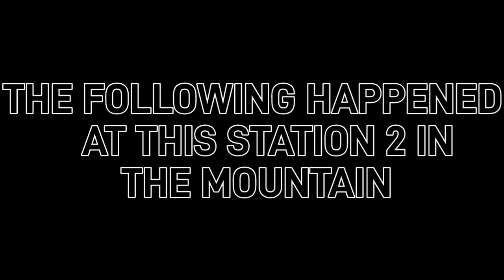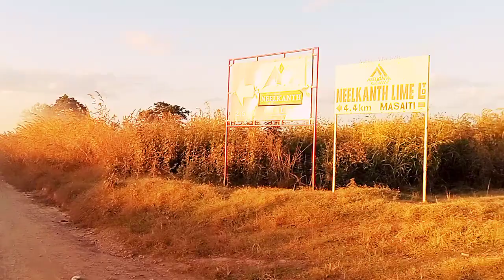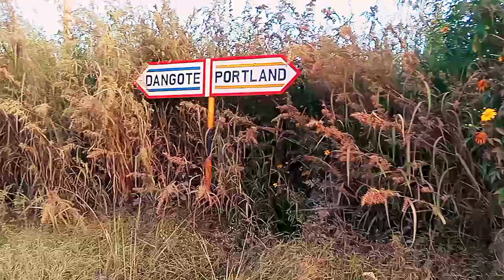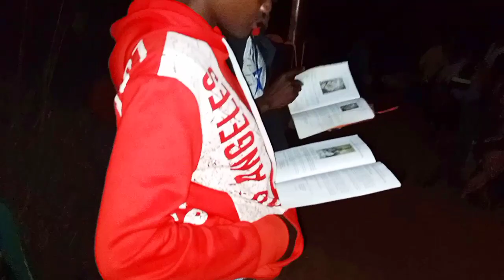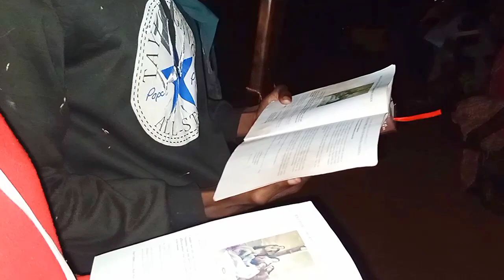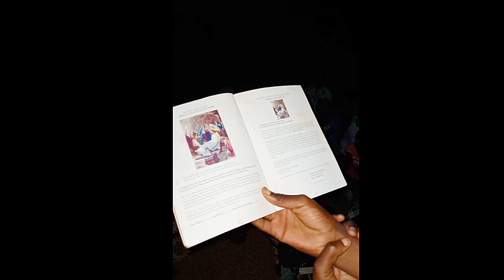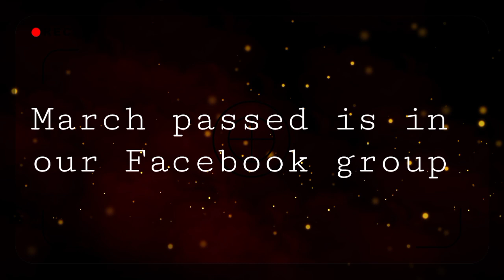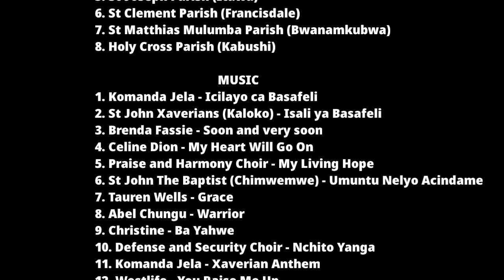Bwanamkubwa Deanery Xaverian Movement Retreat 2022. (Full Movie)